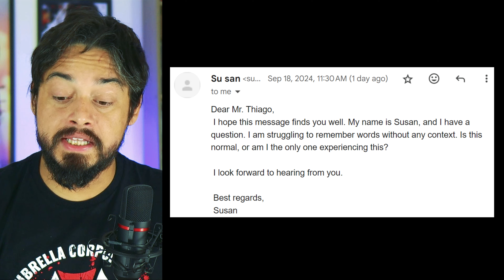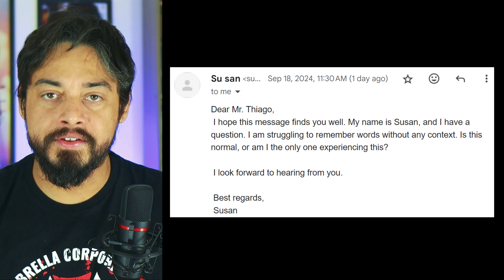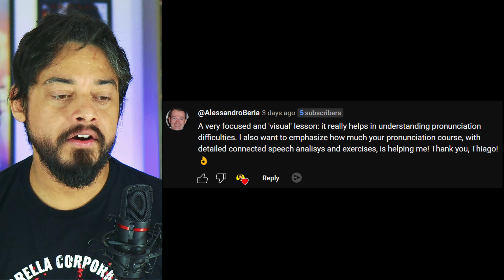Why You CAN'T Understand TV and Movies in English WITHOUT Subtitles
Summary

In this episode, Thiago Alencar discusses the common struggle many English learners face when trying to understand movies and TV shows. He identifies the disconnect between classroom English and the fast-paced, slang-filled dialogue found in media. Thiago explains the culprits behind this misunderstanding, including pronunciation, connected speech, and vocabulary. He offers practical strategies for improving comprehension, such as shadowing and focusing on context.

Takeaways

Movies and TV shows often use fast-paced, slang-filled dialogue.
Connected speech involves cutting and blending sounds in sentences.
Understanding idioms and phrasal verbs is crucial for comprehension.
The sound mix in productions can affect dialogue clarity.
It's normal to not understand every word in media.
Shadowing can help improve listening and speaking skills.
Minimal pairs highlight subtle pronunciation differences.
Practicing vocabulary in context aids retention.
Improving pronunciation can enhance overall comprehension.
Patience is key in developing listening skills.

Chapters

00:00 Understanding the Disconnect in English Media
04:58 Identifying the Culprits of Misunderstanding
16:48 Practical Tips for Better Listening Skills
23:18 Engaging with the Learner's Corner

Basic Grammar:

Intermediate Grammar:

Advanced Grammar:

B2 Prep Coursebook:

C1 Prep Coursebook:

C2 Prep Coursebook:

English Pronunciation for Brazilians:

Phrasal Verbs Dictionary:

Idioms Dictionary:

IELTS Prep:

TOEFL Prep: